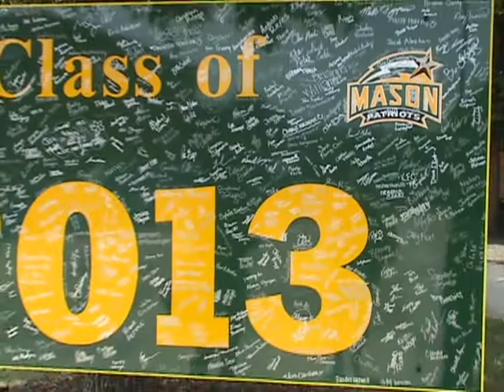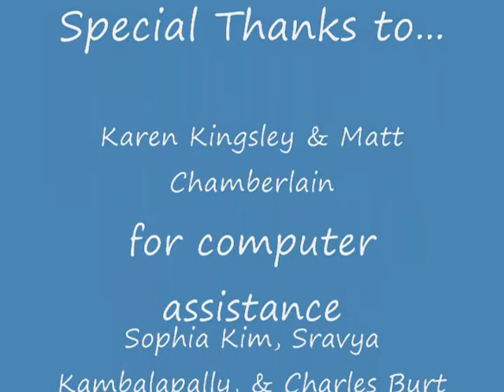Cloe Kingsley-Burt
Cloe is a future student sailing her way to Mason!